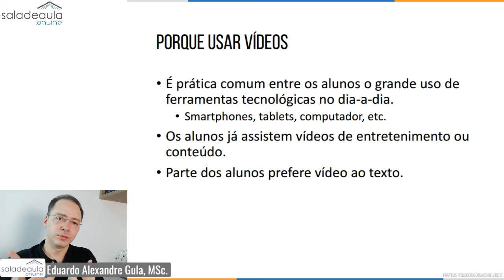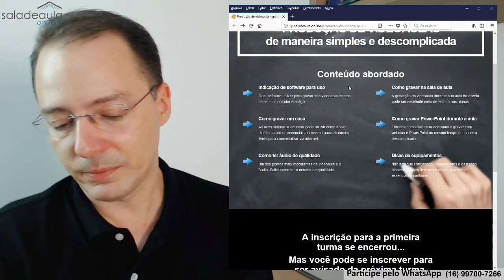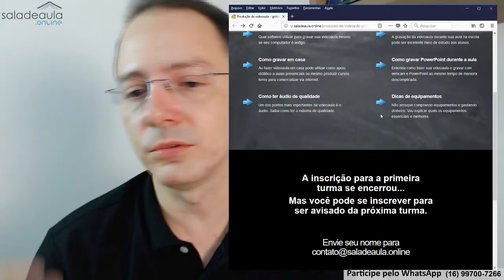USO DE VÍDEO GRAVADO OU AO VIVO PARA DISCIPLINA A DISTÂNCIA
Quais as vantagens e desvantagens de usar um vídeo gravado ou ao vivo como apoio didático em uma disciplina a distância?

No caso de curso a distância, tanto o vídeo gravado quanto o vídeo ao vivo têm aspectos bons.

O vídeo gravado é interessante por que o aluno faz no tempo dele.